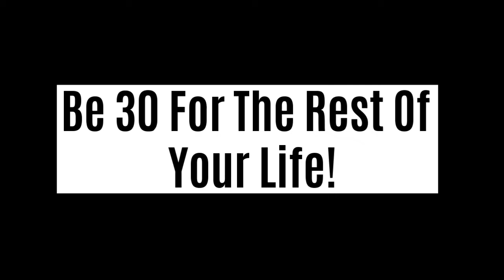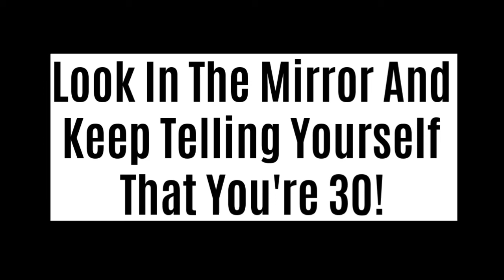Be 30 For The Rest Of Your Life!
Extreme endurance athlete & motivational speaker, Epic Bill Bradley says, "Look In The Mirror And Keep Telling Yourself That You're 30!!”